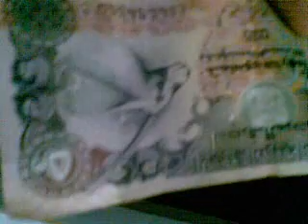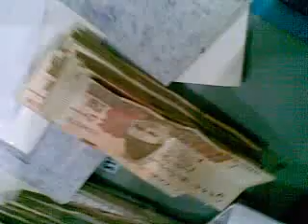sodais air travel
saif ullah layyah work in sodais air travel with big smile.